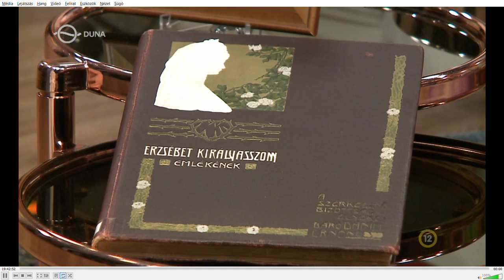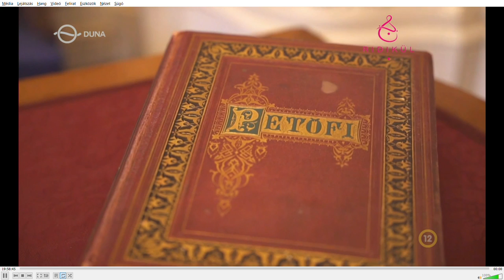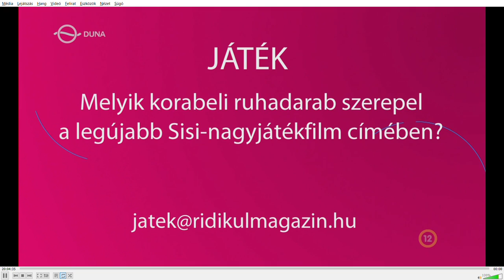Erzsébet királyné – A 185 éves ikon (DUNA TV Ridikül, 2022. szeptember 2.)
A Duna TV Ridikül műsorának vendégei voltunk. Janza Kata színésznő-musicalénekes, Káli-Rozmis Barbara Erzsébet királyné kutatója, Kocsis Dénes színész-musicalénekes és a Gödöllői Királyi Kastély muzeumpedagógusa Demeter-Guba Erzsébet, valamint Czédly Mónika divattervező, akinek három “Erzsébet királyné ruharekonstrukcióját” is láthatják az adásban.
Műsorvezető: Dióssy Klári

Elérhetőségek:
Janza Kata